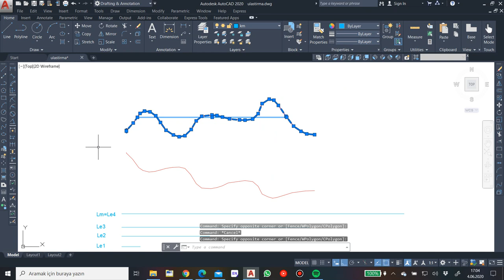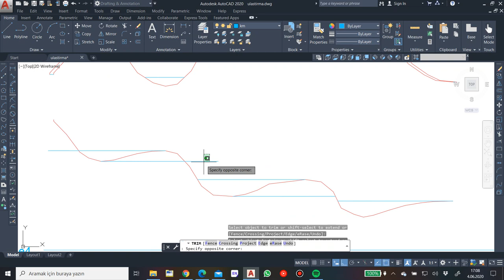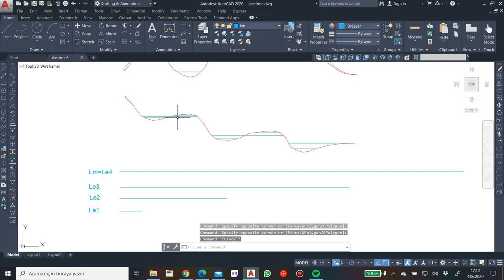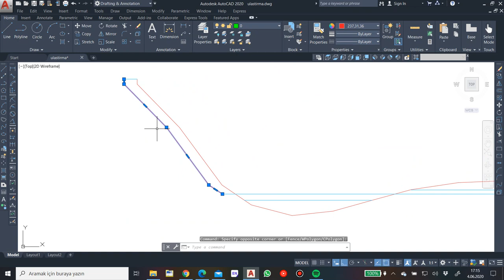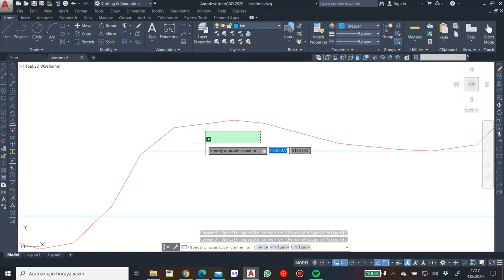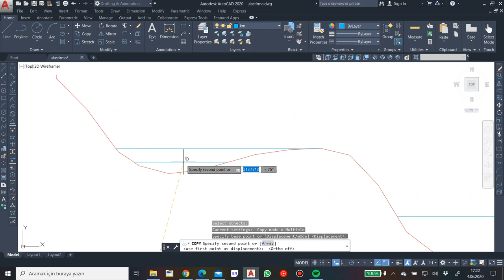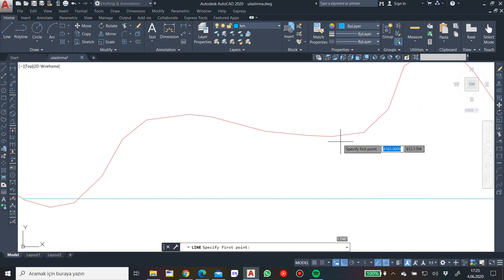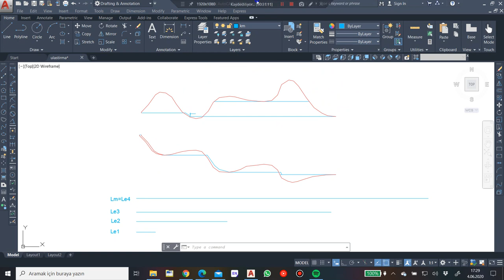Ulaştırma-II - Genel ve Brükner Toprak Dağıtımı Uygulama II - (Toprak İşleri)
İkinci derece toprak dağıtımı